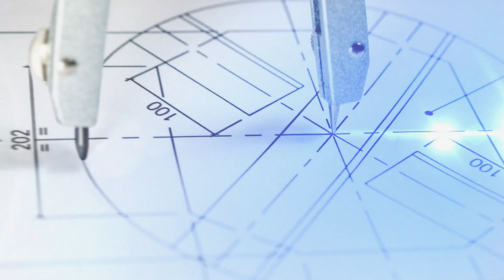FLEXWELL - Fernheizkabel Verlegung im Spülbohrverfahren Unterquerung eines Bachlaufes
Für den Anschluss eines Schulgebäudes an das Fernwärmenetz muss zusätzlich zu einer vierspurigen Fahrbahn auch ein Bachlauf gekreuzt werden. Hierfür eignet sich das FLEXWELL - Fernheizkabel besonders gut. Anhand der Filmaufnahme wird ersichtlich, wie minimal der Eingriff in die bestehenden Infrastrukturen ist. Somit ist es mit einem geringen tiefbaulichen Aufwand möglich, Gebäudekomplexe wie in diesem Fall nachträglich an das Fernwärmenetz anschließen zu können. Zudem erfüllt die zweite Hülle des Rohres höchste Sicherheitsstandards, weshalb auch die Verlegung in der Nähe von Gewässern und Naturschutzgebieten kein Problem darstellt.

Quelle:
X21de - Reiner Freese